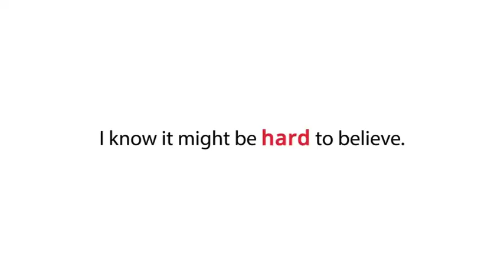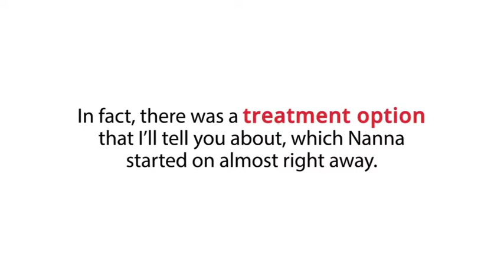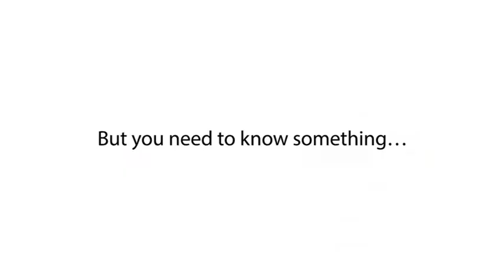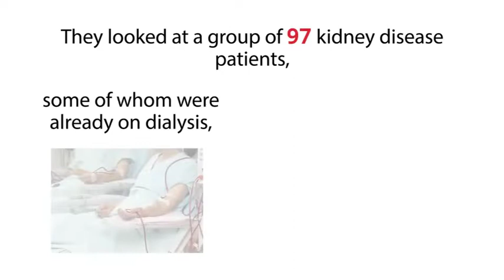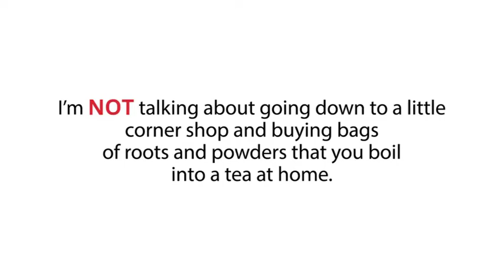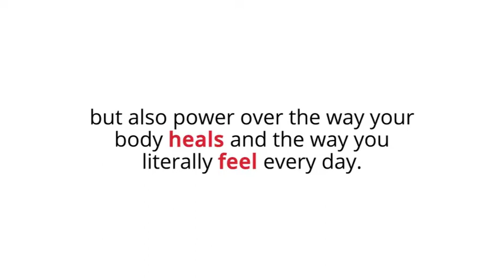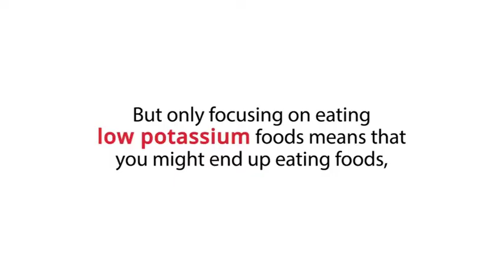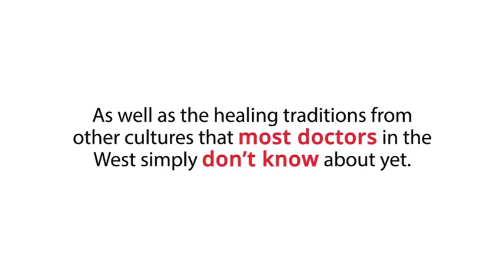Health Science | Chronic kidney disease - What You Should Know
Chronic kidney disease - What You Should Know
“How To Lower Creatinine Levels, Improve Kidney Function, and Safeguard Your Kidneys From Further Damage – Introducing An All Natural Step-by-Step Program. Proven To Start Healing Your Kidneys Today!”
What if doctors and specialists do NOT know everything there is to know about chronic kidney disease?
The Kidney Disease Solution will provide you with a comprehensive diet program based on a scientific approach, scientific approach… That will balance the body and take the pressure off the kidneys, using healthy, nutrient-dense foods.
It will give you one simple rule to follow, which will ensure that each meal you eat is helping your kidneys. It will also give you diet tracking sheets, and tell you how to manage food portions, how to read labels, how to eat out in a healthy and safe way, and how to stay on track with the diet.